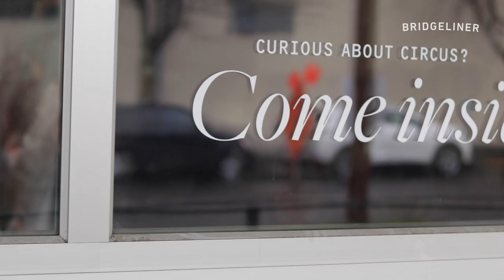The Circus Project hosts Portland's pro and amateur circus artists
The Circus Project began as a training company to help youth experiencing homelessness, but it now offers classes to both beginners and future pros.